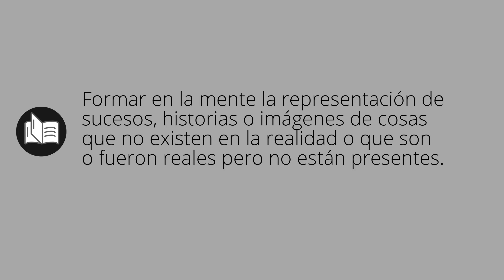Que significa IMAGINAR • imaginar SIGNIFICADO • imaginar DEFINICIÓN • Que es IMAGINAR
Que significa imaginar en español. Cual es el significado y definicion de imaginar. que es imaginar. imaginar definiicon en español. Todos los significados y definiciones del diccionario español.

Diccionario de la RAE (Kindle):
Diccionario de la RAE (Tapa dura):
Diccionario de primaria VOX:
Diccionario Esencial de la Lengua Española:
Diccionario Cambridge Español - Inglés: